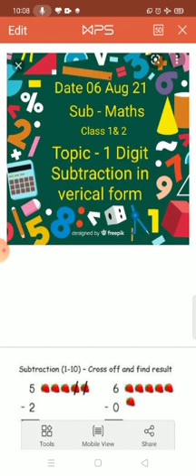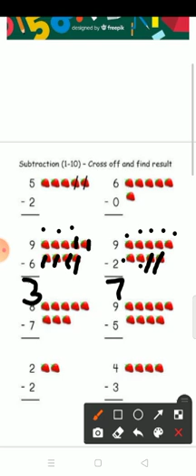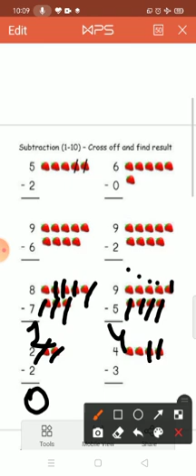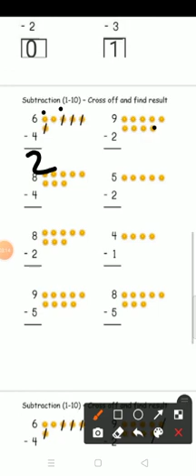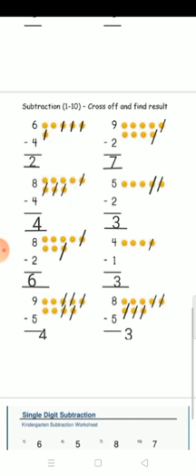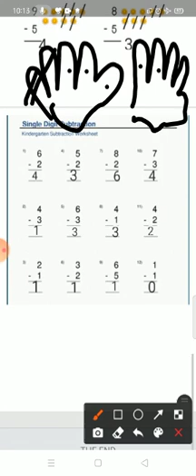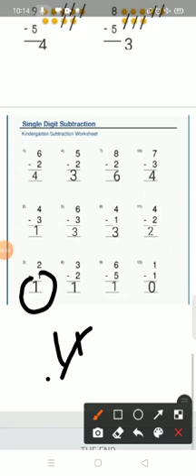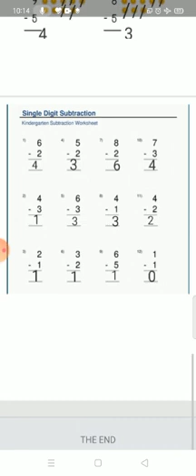MMAUPS Class 1,2 Sub Maths